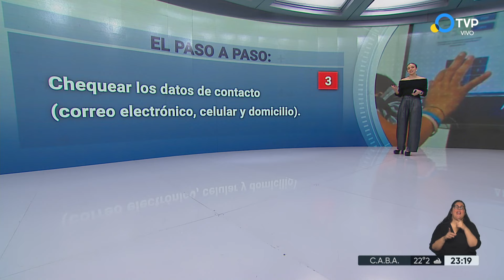Jubilados, pensionados y titulares de asignaciones pueden elegir en libertad el lugar de cobro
Todos los titulares de prestaciones y asignaciones de ANSES pueden elegir libremente dónde percibir sus haberes, seleccionando el medio de cobro en mi ANSES, a través del sitio web del organismo o desde la app, sin necesidad de ir a una oficina.